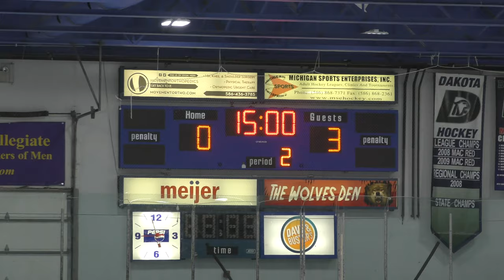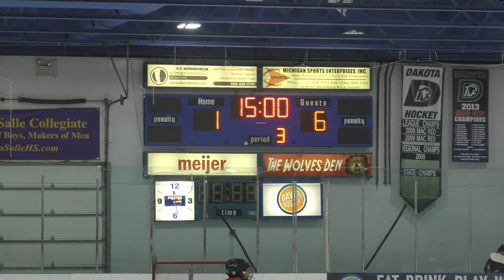DSC Eagles vs West MI - 05/03/19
West MI - 8, DSC - 1
Mt Clemens Ice Arena - Mt Clemens, MI